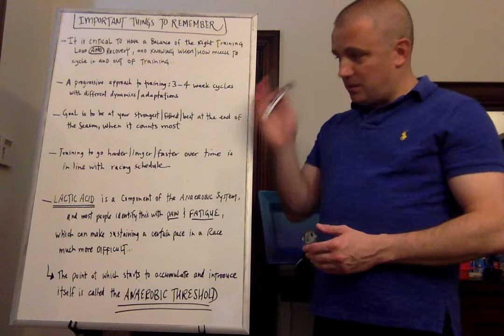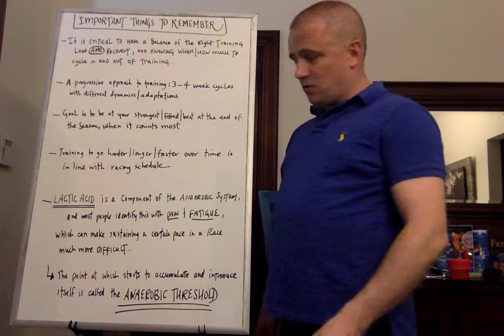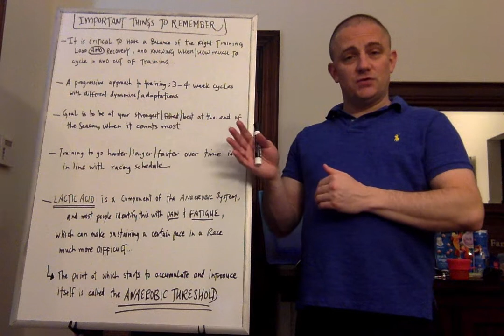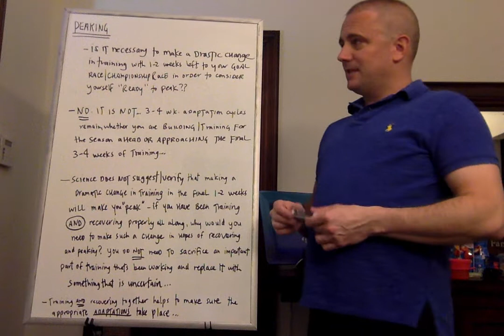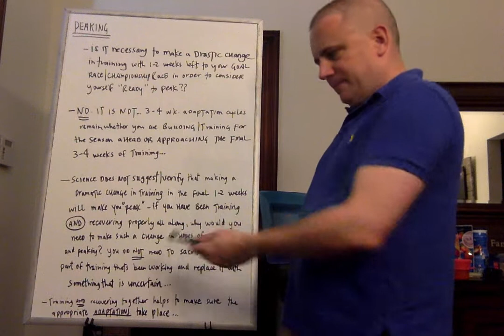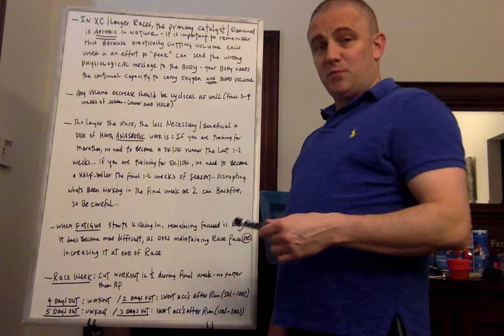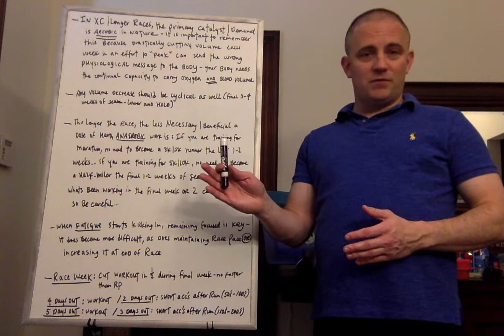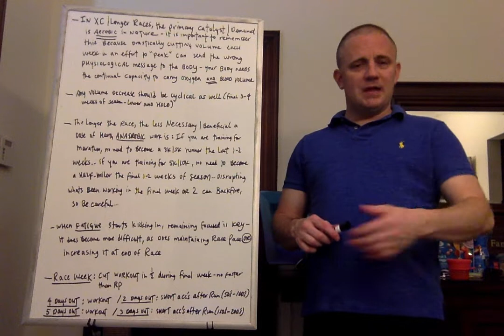TRAINING AND RECOVERING AT THE SAME TIME - Are you Doing it Right?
Not only are the actual components of training very important towards progressing and achieving your goals, but the way you structure/schedule it all is of vital importance as well. Training must be systematic and gradual and versatile. Here are some important things to Consider as a Coach, and/or athlete.